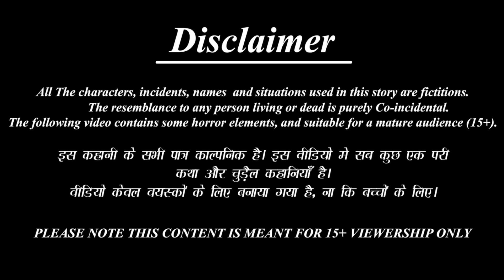काली बहू का हैंडसम पति | Kali Bahu Ka Handsome Pati | Hindi Kahani | Moral Stories | Bedtime Stories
/ BestBuddies.